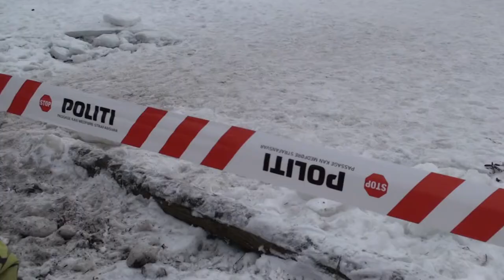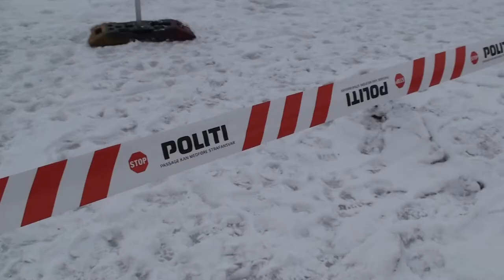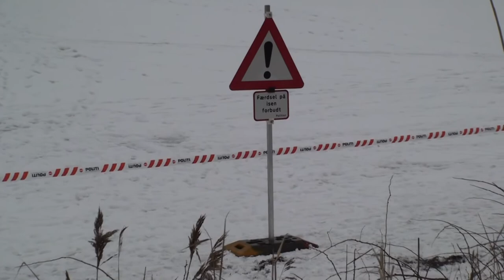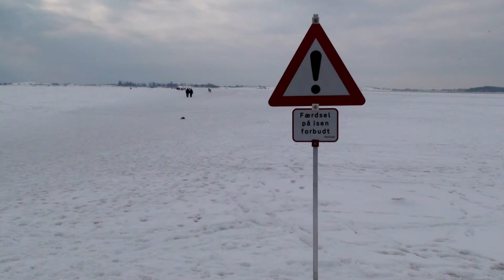Faaborg - Bjørnø - isvinter 2010 (Full HD)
Faaborg - Bjørnø - isvinter 2010